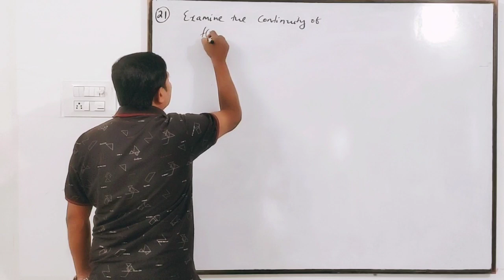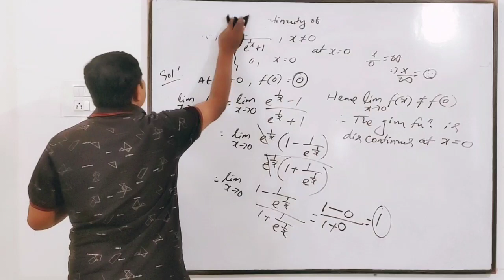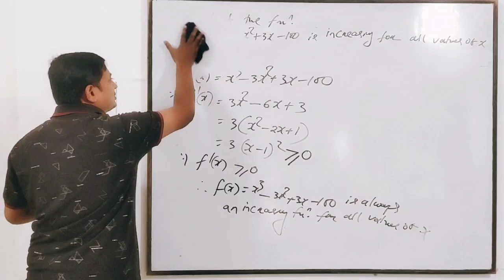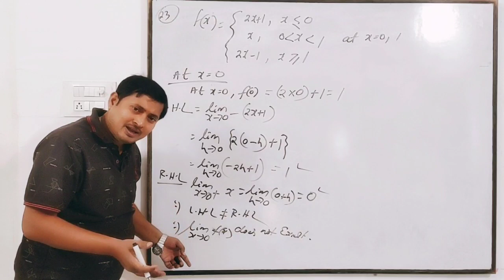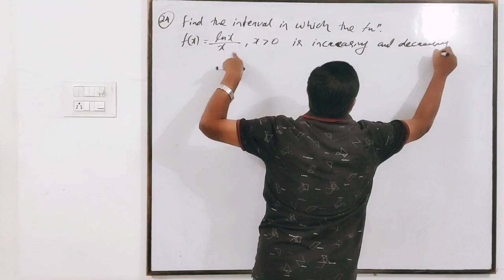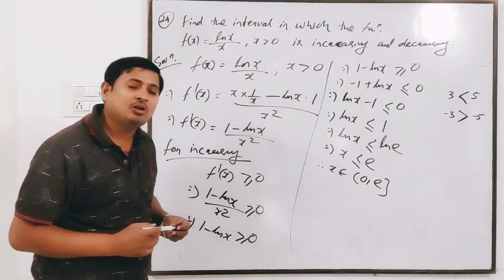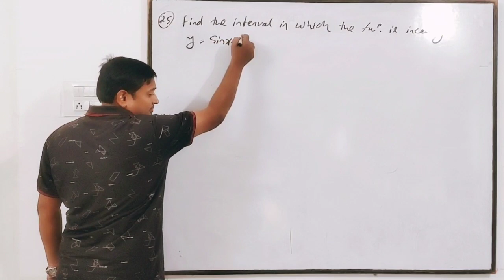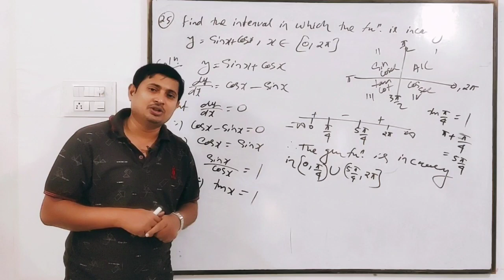CHSE QUESTION BANK|Q21-Q25|2ND YEAR|APPLICATIONS OF DERIVATIVES|CONTINUITY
Continuity and Applications of Derivatives Questions and Solutions from CHSE Question Bank